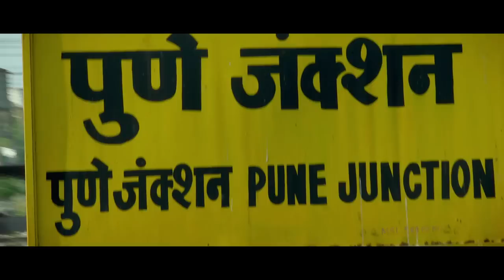Mokale | Song Video - Rajwade And Sons | Shankar Mahadevan | Latest Marathi Songs 2015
Presenting Brand New Marathi Songs 2015 'Mokale' from Latest Marathi Movie 'Rajwade And Sons (राजवाडे अॅन्ड सन्स)'. Song is sung by our favorite 'Shankar Mahadevan'. Sure you will love it.

A Film by Sachin Kundalkar. In Cinemas 16th October 2015

Title: Mokale
Movie: Rajwade And Sons
Singers: Shankar Mahadevan
Music Director: Debarpito Saha
Lyrics Writer: Tejas Modak

Movie Cast & Credits:
Starcast: Sachin Khedekar, Jyoti Subhash, Atul Kulkarni, Mrunmayee Godbole, Siddharth Menon & Mrunal Kulkarni
Written and Directed by Sachin Kundalkar
Produced by Y.M.Deosthalee, Kaffe Kamera
Story: Sachin Kundalkar
Screenplay: Sachin Kundalkar